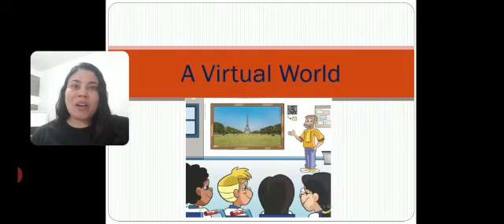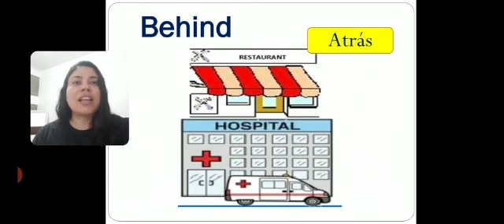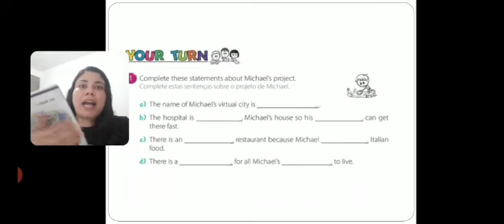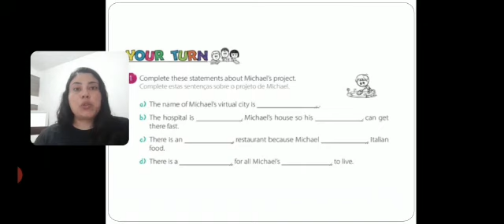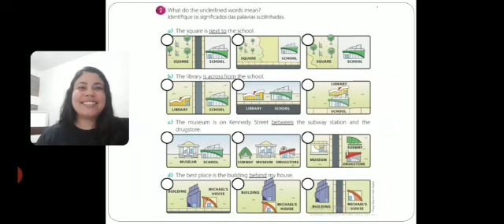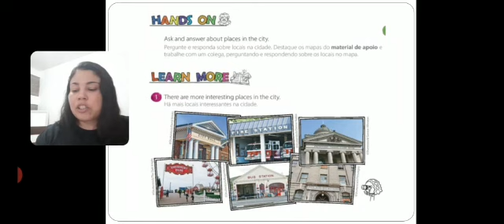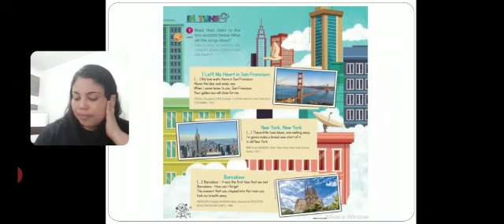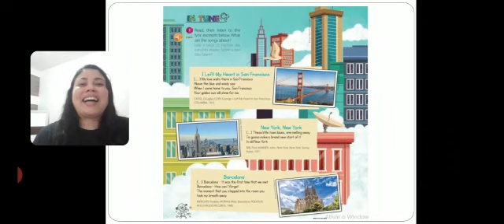Unit 6 "A Virtual World" (Aula 3) - 3º bimestre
Explicação dos exercícios do livro. (Páginas 24, 25, 26, 27 e 28)